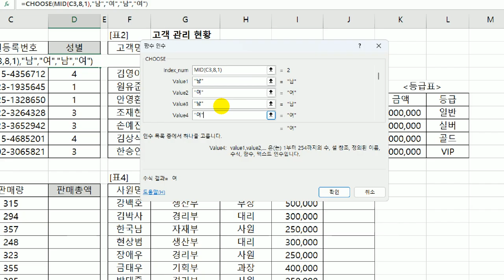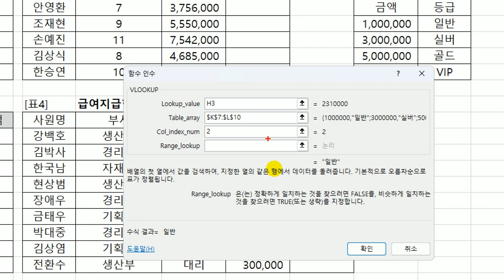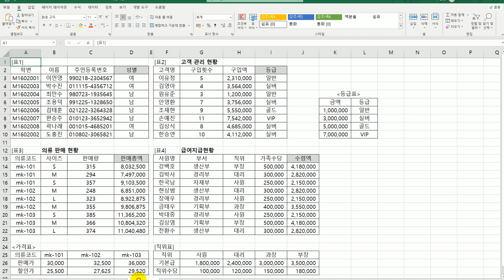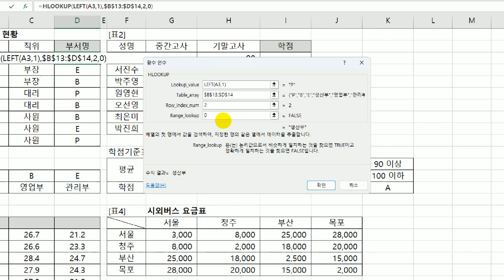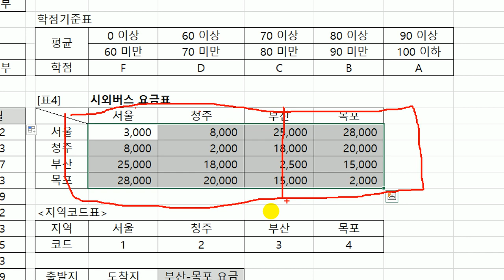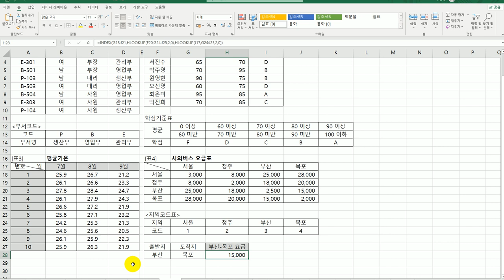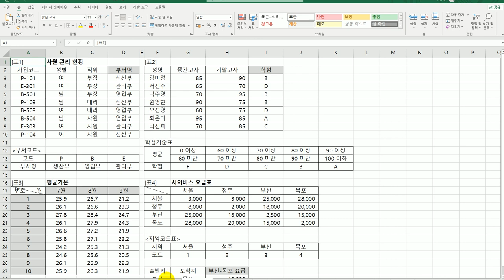[컴활2급실기] 찾기, 참조 함수